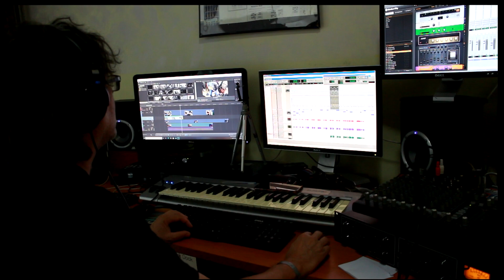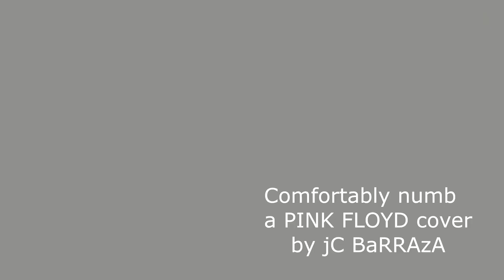PINK FLOYD COMFORTABLY NUMB cover JC Barraza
dont own the rights of this song